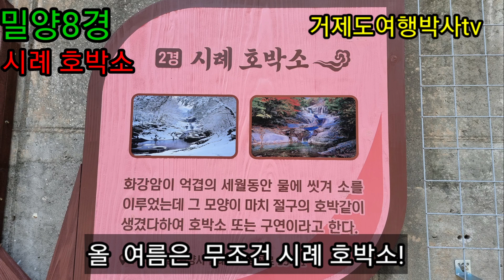시례 호박소 - 올 여름은 여기다!